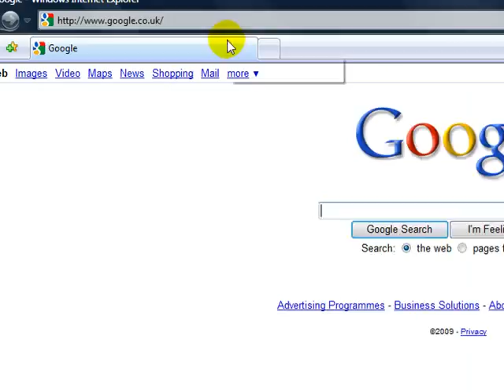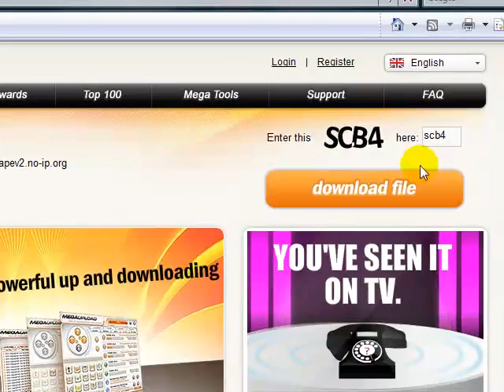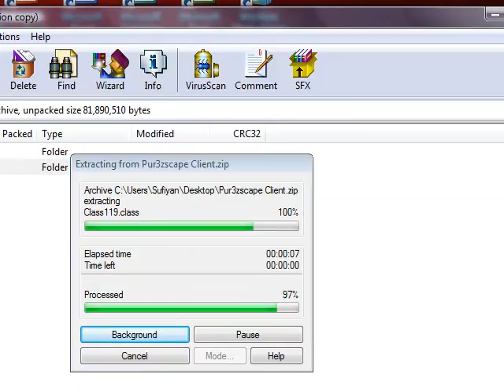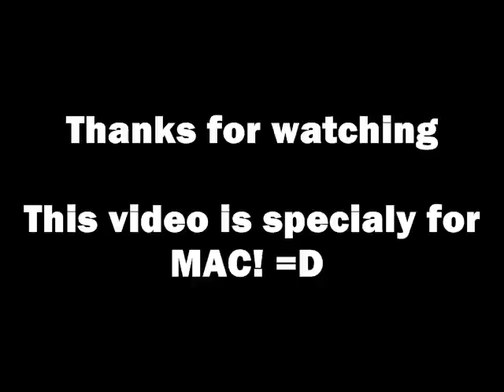Bigk0wn3du how to play 508 servers!!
To play on the server i play on.. Here is the client and WinRAR..

This is the client..

My username is Admin Hammy..

ignore the reset wrote below..

rs elvewatford
rs elvewatford
1 Pure Devil, Evilsexc, Dizzy Mauler, I Shonomercy, E4t F0od Nub, Im Easy Xp, Iminsan3, Pure insan3, and Xoxofuryxoxo.
6th outlaw i meleed i ultimate strength hybrid barrage blitz burst 99 range mage krazyfaken finnald party hat phat set rich staker best runescaper runescape 100m 100B 1b 99 magic party best drop party 99 range 99 str 99 def 99 atack TANKER pk vid purple p-hat yellow p-hat green blue p-hat white p-hat banned runescape acount permantly banned back last chans appeal declined 99 summoning steel titan obsidian golem titans lava titan war